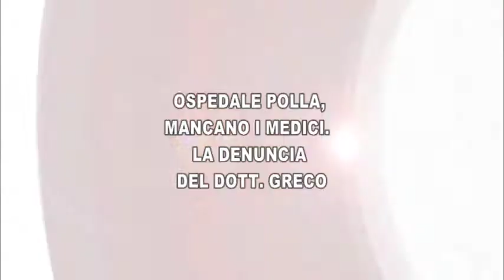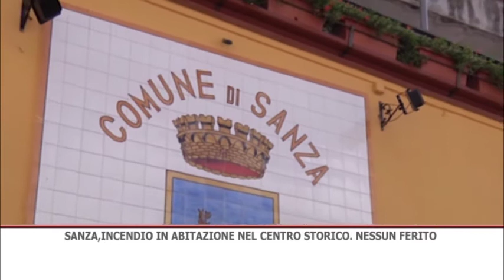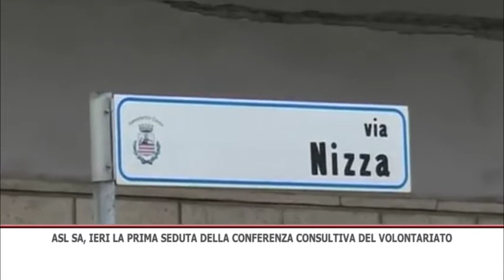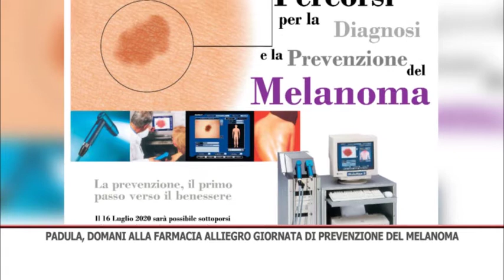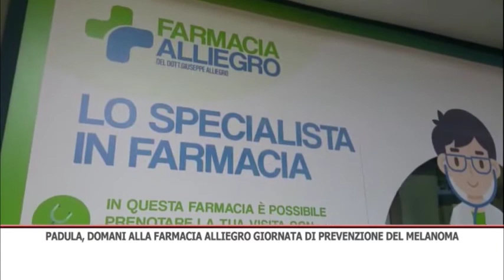TG SERA 15/07/2020